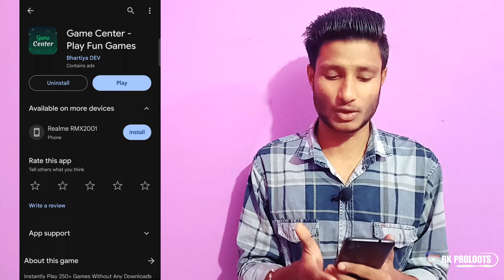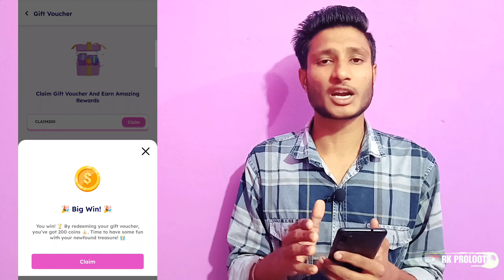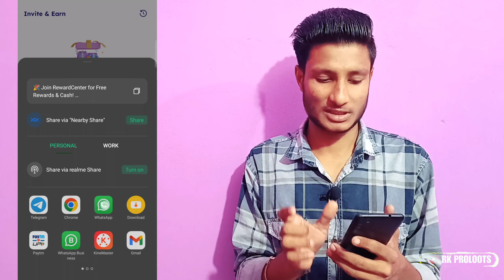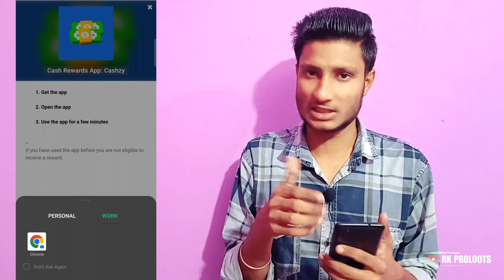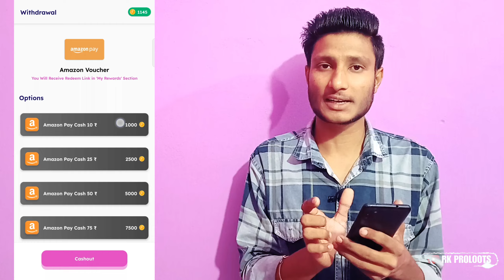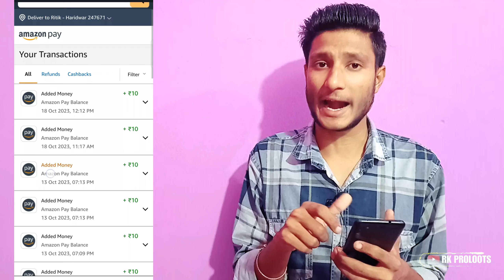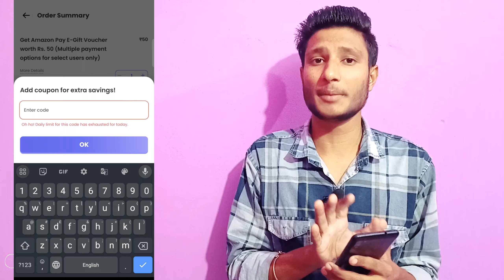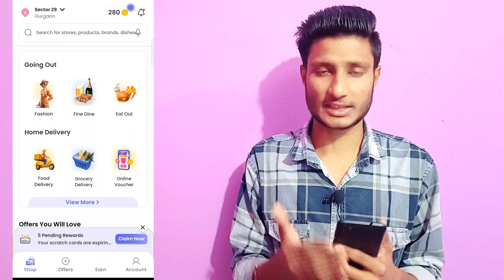New Earning App Today | ₹430 Free Paytm Cash Earning Apps 2023 | Best Self Earning App 2023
Refer Code :- ZPET9138

paytm cash
earning apps
best paytm cash earning app
earning app
earning apps
new
paytm

paytm games
2023 new earning app today
2023 new earning app today
best self earning apps 2023
2023 best self earning app

⭐ Related Channels Names & Their Hashtags :

D-tech Guptaji :
Techno teen :
Paytm crazy loot :
Tech Nobita :
TECHNICAL PAYTM CHURU :
N-Trick :
VIP TECH GAMER :
Google Tricks :
Tricky Hacker Pawan :
Super Knowledge:
Mr. Prince Dev :